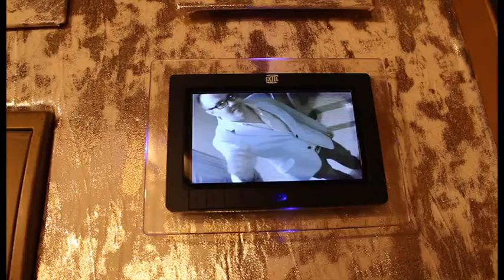DESDE MI RINCON dia 10 Noviembre parte 2 con MIGUEL PICHER..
Nos visita el joven promesa politico MIGUEL PICHER del Foro de ELCHE.. que nos desvela muchas noticias...